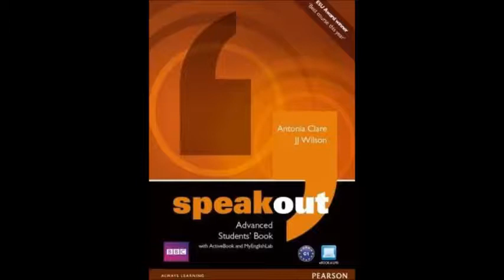LIBRO SPEAK OUT ADVANCED - CLASS AUDIO 4.4